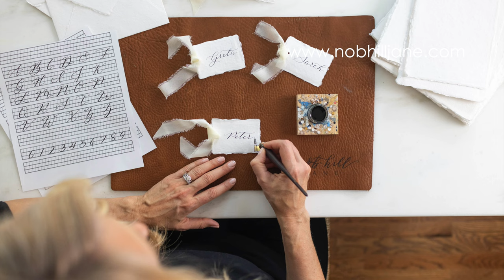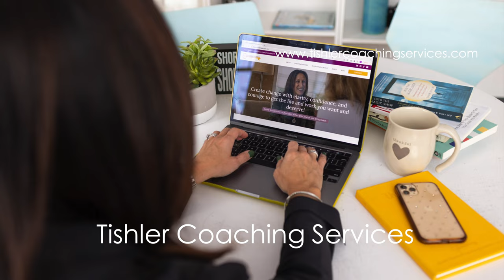Kickstart Your Small Business Journey - Uncover How to Turn Your Idea into Reality!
Have you been dreaming about launching your own business and turning that seed of an idea into reality? I chat with 6 small business owners and pose this question. They draw on their own experiences and provide some great tips and advice for you.